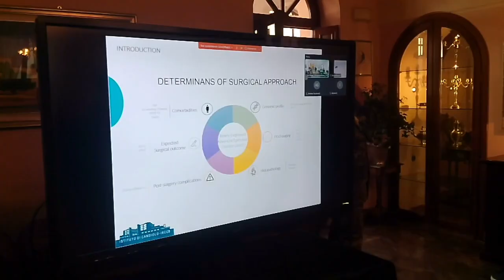Sassari, riflettori puntati sul tumore ovarico. Nella sede della Brigata un convegno sul tema.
A Sassari riflettori puntati sul tumore ovarico, che colpisce oltre 5.000 donne all’anno in Italia, in un convegno organizzato dall’Associazione Lotta al Tumore ovarico ed ospitato nella caserma “La Marmora”, sede del Comando della Brigata “Sassari”.